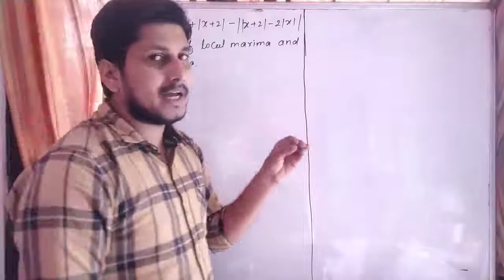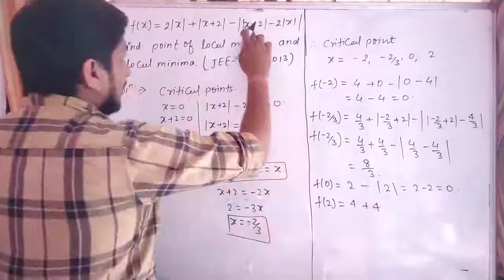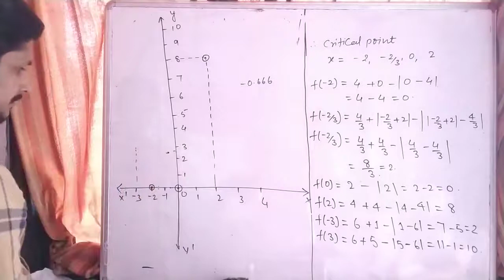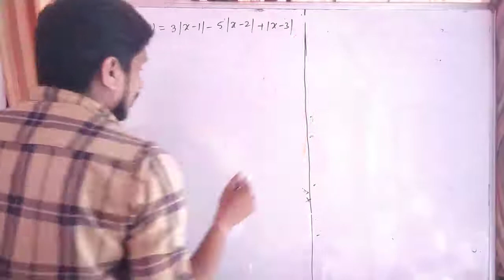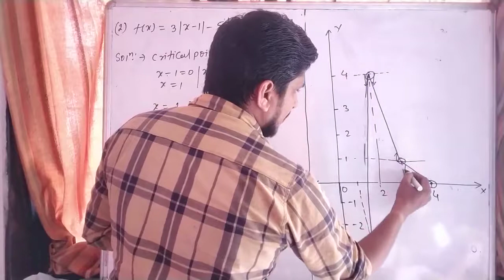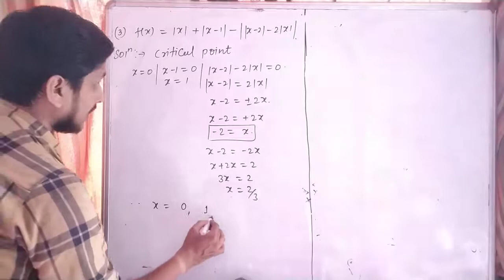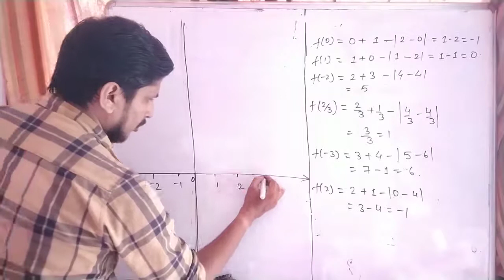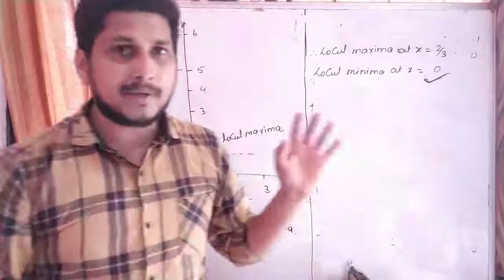Application of derivative#lecture#29# jee advanced problem